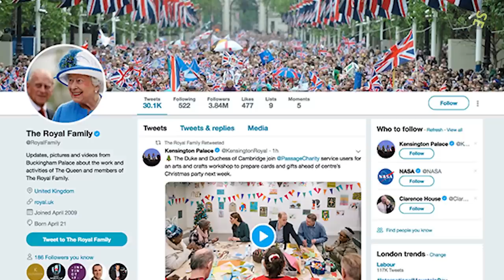30 Things That Will Happen When Queen Elizabeth II Dies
Many people around the world are fascinated by the British monarchy, and Queen Elizabeth II is the longest-reigning monarch in British history. So, what will happen when she dies? In this video, we explore 30 things that will happen when Queen Elizabeth II passes away. From the moment she is pronounced dead, to the proclamation of the new monarch, to the funeral and beyond, we detail all of the steps that will be taken in accordance with centuries of tradition.

Voiceover By: RENZO

1)This video has no negative impact.
3)It is transformative in nature.